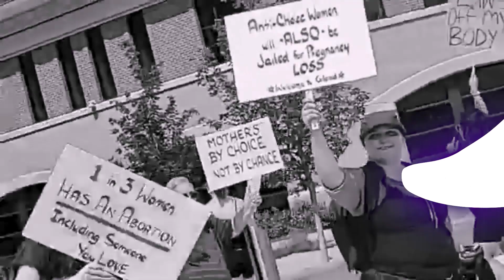Prayer & How it Relates to Medicine (April 15, 2023)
It's Saturday, and the prolife/abolitionists are at Planned Parenthood at the same time as Clinic Defenders. Listen as the Rabbi & Magic Mike discuss the effectness of prayer, and medicine. @massevproductions7455 @plannedparenthood